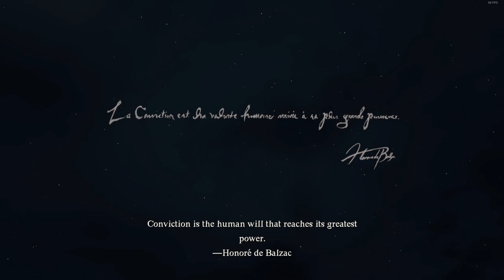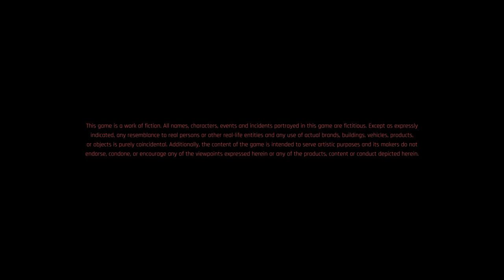Dragon's Dogma & Cyberpunk 2077 [March 22, 2024]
Lore heavy episode, in all aspects!

Dragons dogma didn't work so now im sad

Cyberpunk still stylish as ever